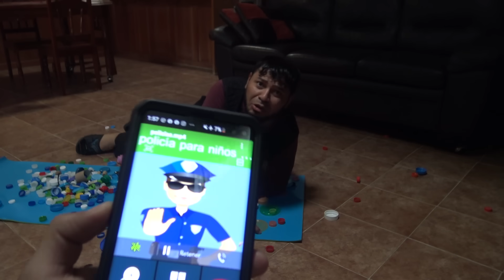Policia para Niños | PARODIA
PARODIA Policia para Niños..llamada falsa | niños Departamento de policía
PIKA AQUI PARA EL SEGUNDO CANAL